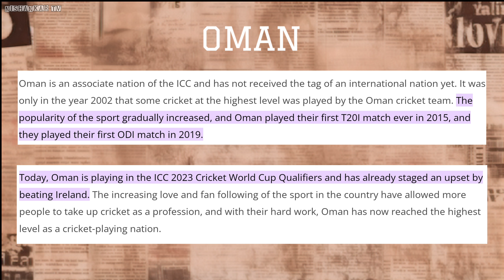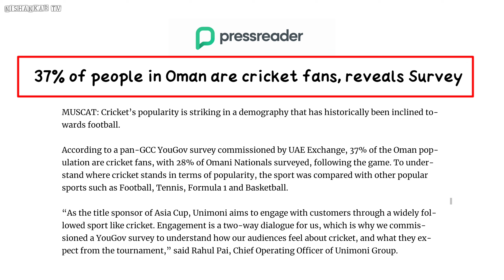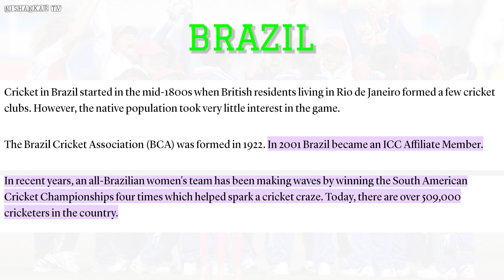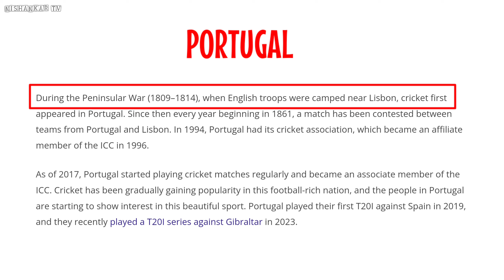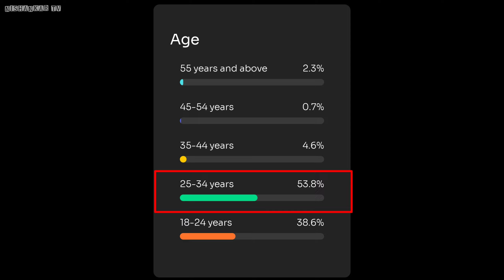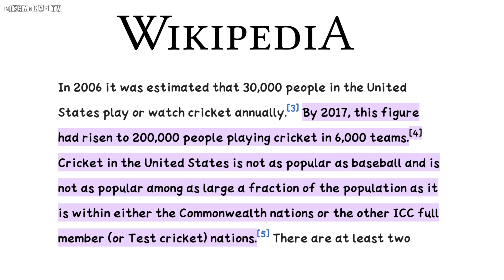New Countries Where Cricket is Getting Popular | EP:01 | NISHANKAR TV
►Timestamps:
0:00 Intro
0:40 Oman Cricket Team
2:21 Nepal Cricket Team
3:29 Brazil Cricket Team
4:35 Portugal Cricket Team
6:15 Usa Cricket Team
7:49 Next Topic?
8:00 Outro